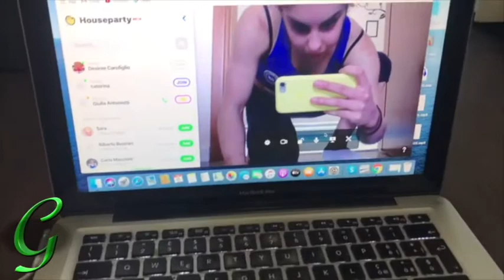Ginnasticomania Best of 2020 (prima parte), di Chiara Sani.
Programma di Chiara Sani, prodotto da Enrico Spada per OA Sport, riprese e montaggio Marco Magnani.
Il meglio del programma in questo difficile 2020 !
In questa puntata Angelina Melnikova, Tatiana Nabieva, Desiree Carofiglio, Marco Lodadio e Vanessa Ferrari.